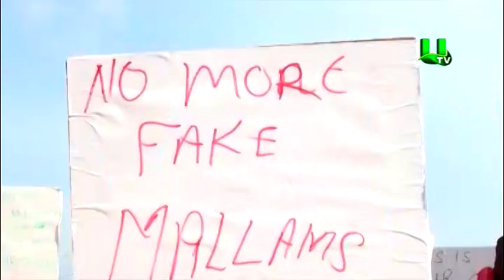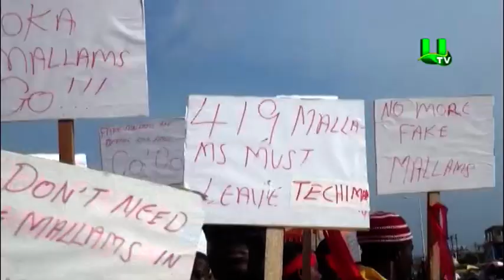Techiman youth demonstrate against fake mallams